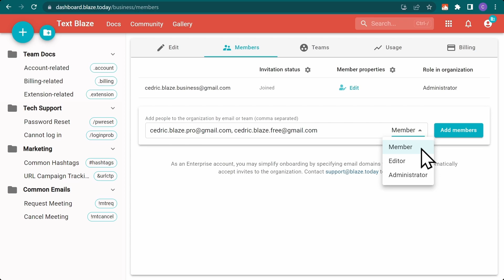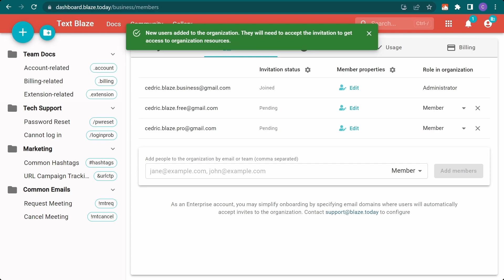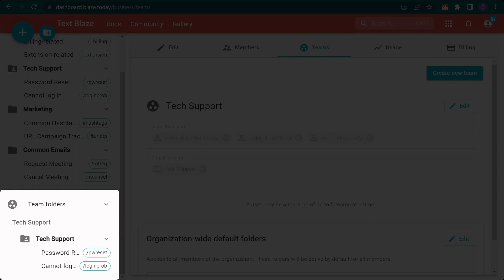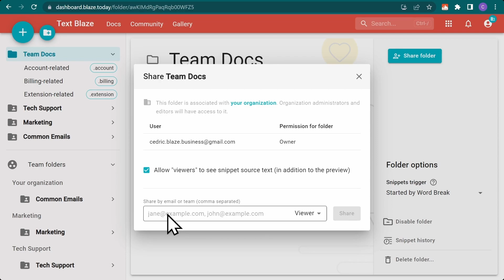How to set up teams and shared folders in Text Blaze organizations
Video tutorial: How to set up teams and shared folders in Text Blaze organizations.